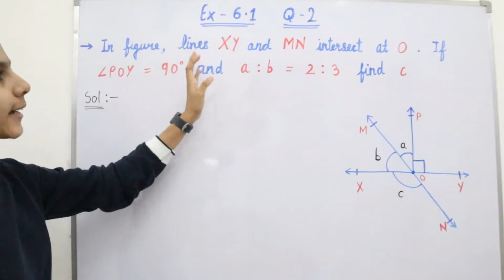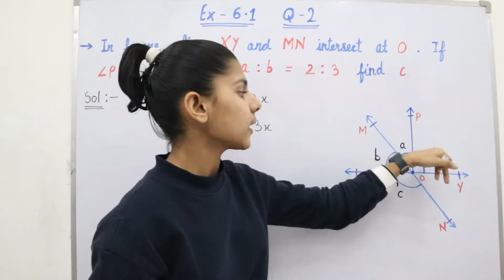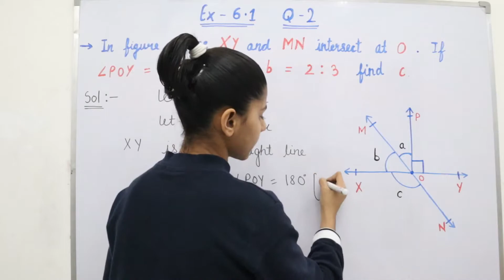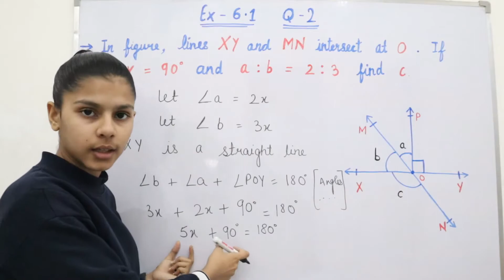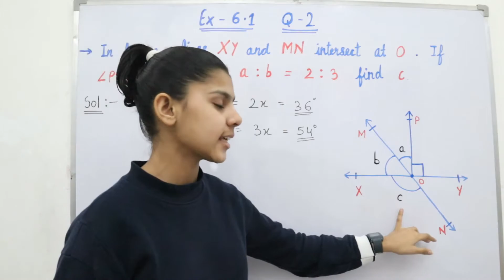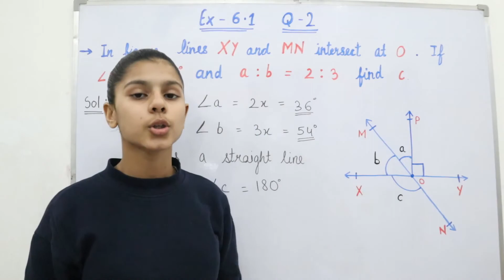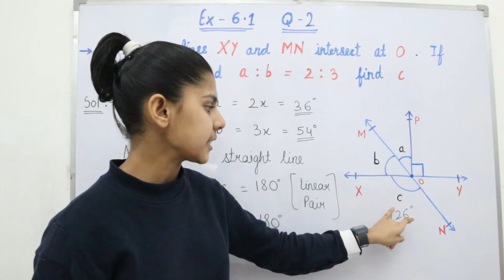Q - 2 || Exercise - 6.1 || Ch - 6 || Lines and Angles || NCERT || Learn with Madhu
Hii Friends !!
In this video we have discussed Q - 2 of ex - 6.1 of ch lines and Angles

Thank u !!
This is our channel Learn with Madhu & Rajat. In our videos we tried to clear the concepts very practically.  As in our school life we just learn and crame the things, fill the notebooks, give exams and wants to get good marks and percentage.  Our society consider marks and percentage more important. But it's not so. Percentage and marks will not help us in every field of our life . A practical knowledge is more necessary than marks or percentage. A proper human should be mentally active as well as physically fit. So our Videos are educational and also we have made our some videos on physical fitness.
Twitter Join our telegram channel - Learn with Madhu
✨ 17 April 2020 - Channel Started